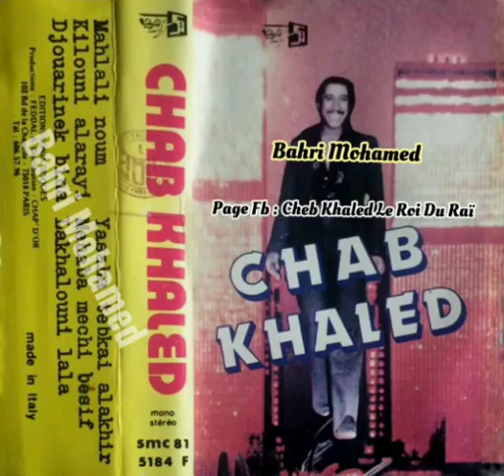Cheb Khaled - Mehaba Mechi Besif / الشاب خالد - المحبة ماشي بالسيف